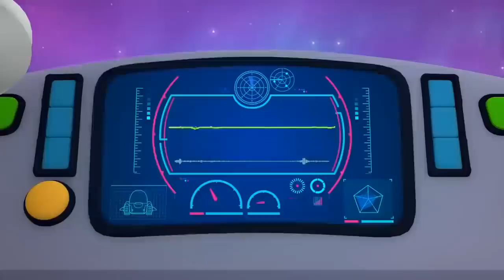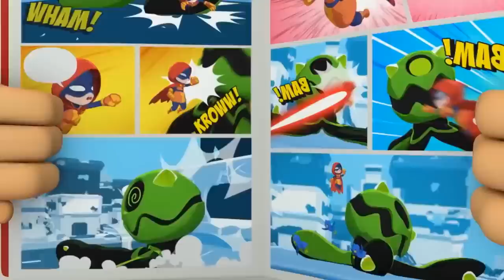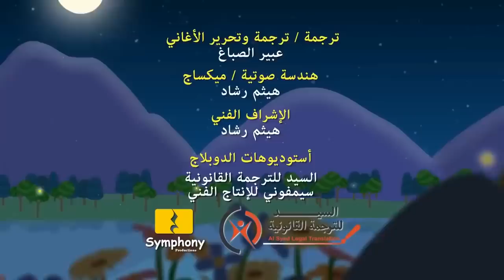Omar & Hana Arabic | رسوم متحركة دينية إسلامية للأطفال